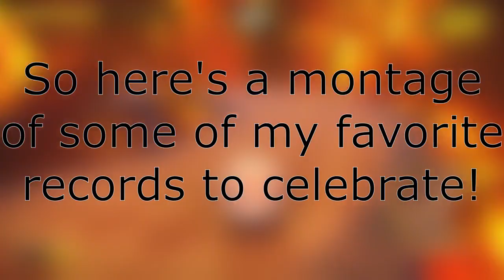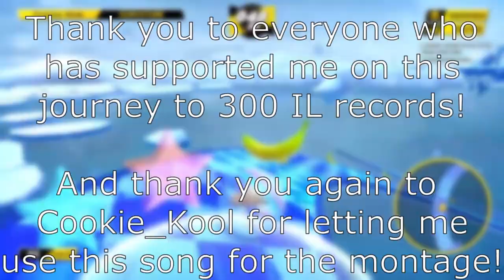Speedin' It Up a Notch - a Super Monkey Ball: Banana Mania IL Montage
Song is Talkin' It Up a Notch by Cookie_Kool
Go check them out and show some support!

Possibly my biggest speedrun achievement yet, I have now reached over 300 IL world records in Super Monkey Ball: Banana Mania!  So to celebrate, here's a fun little montage of some of my favorites that I've gotten!  Thank you everyone who has supported me up to this milestone, and I can't wait to keep trying to climb higher in this game, and all the others I play!

My Tumblr, Twitch, and Bluesky, make sure to drop those a follow to stay up to date